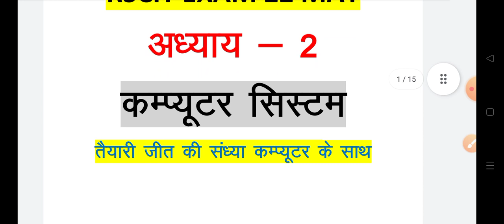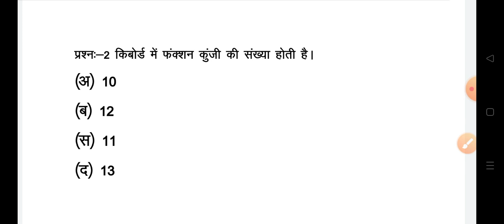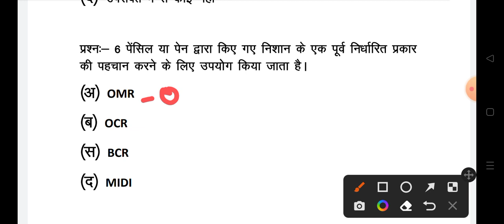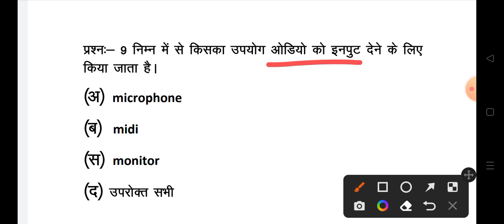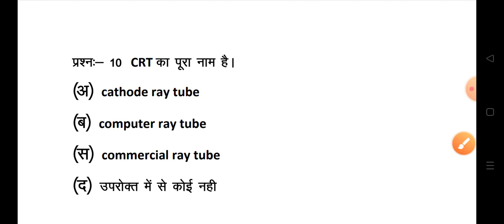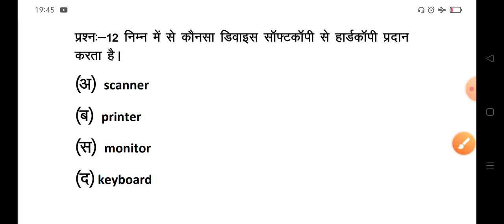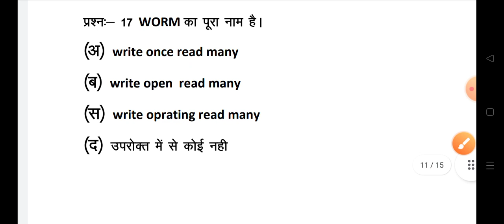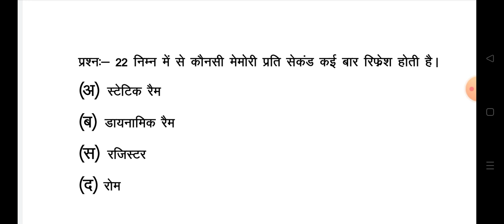RSCIT exam 22 may 2022 | RSCIT exam important question 2022 | RSCIT exam most important question